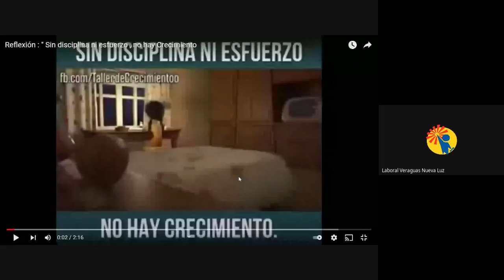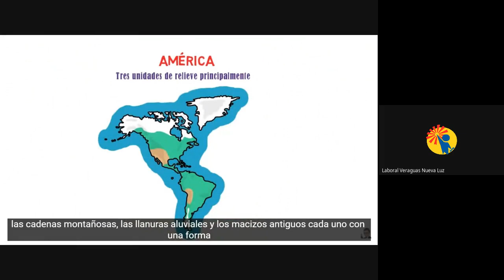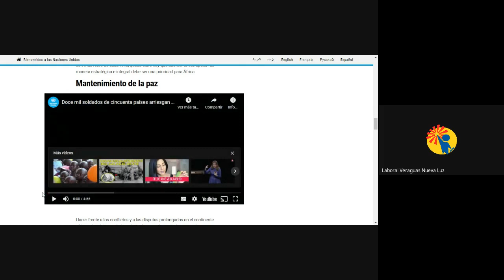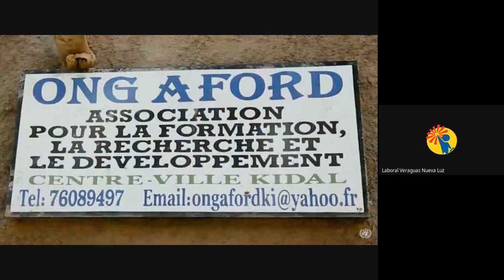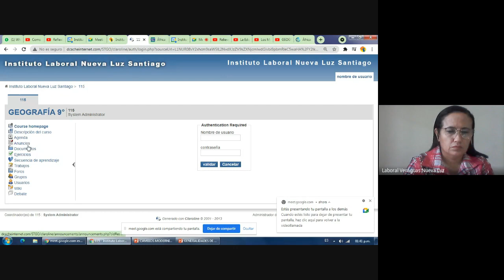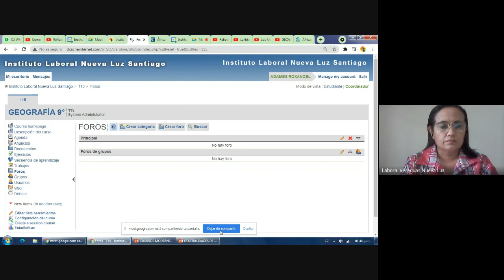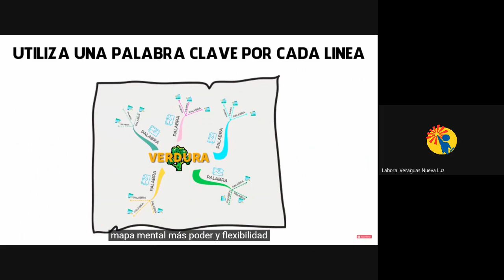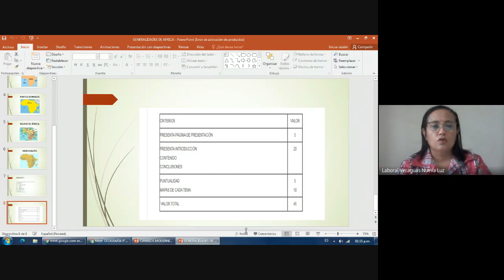GEOGRAFIA 9 ° PRE MEDIA EXT. VERAGUAS (16-10- 2021)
PRE MEDIA
PROFESORA: ROSANGEL ADAMES
MATERIA:GEOGRAFIA